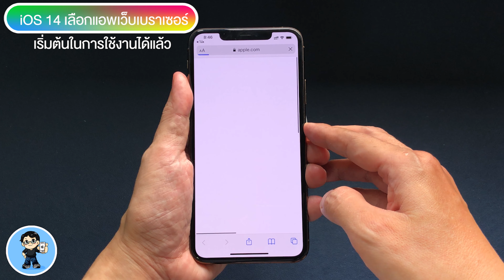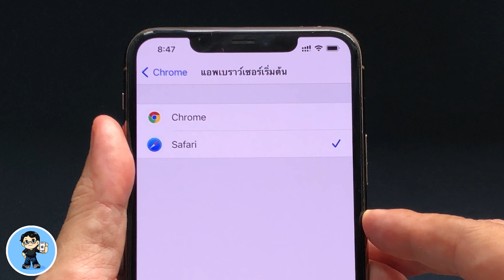iOS 14 วิธีเลือกเว็บเบราเซอร์หลัก ไม่จำกัดเฉพาะ Safari อีกต่อไป | สอนใช้ iOS 14 ง่ายนิดเดียว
ครับ ใน iOS 14 และ iPadOS 14 Apple ได้ปลดล็อคหนึ่งในสิ่งที่จำกัดมานานตั้งแต่ iOS เวอร์ชันแรกๆ นั่นคือให้เราเลือกได้ว่าจะใช้เว็บเบราเซอร์อะไรเป็นแอพหลักได้ ไม่จำกัดบังคับเฉพาะแอพ Safari อีกต่อไป จากเดิม เมื่อเราแตะเปิดลิงค์เว็บในแอพใดๆ Safri จะเป็นแอพเว็บเบราเซอร์หลักเสมอ แต่จากนี้ไป เราสามารถเลือกได้ และเลือกได้สุดง่าย เราไปชมกันเลยครับ 🍎

🌟 ฟรี! วิธีติดตั้ง iOS 14 Public Beta ไม่ต้องใช้คอมพิวเตอร์ ง่าย ดี ฟรี